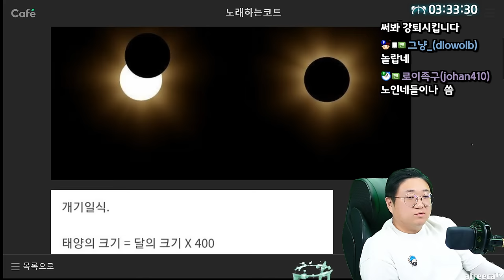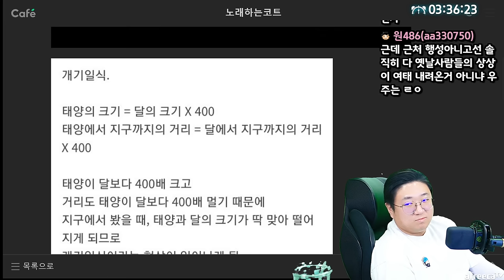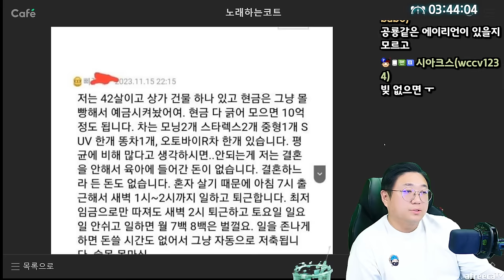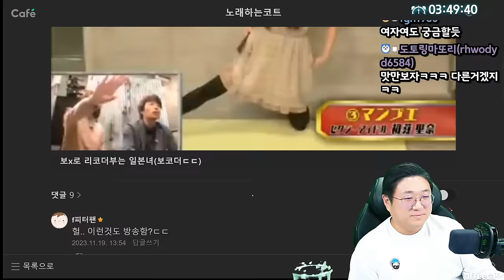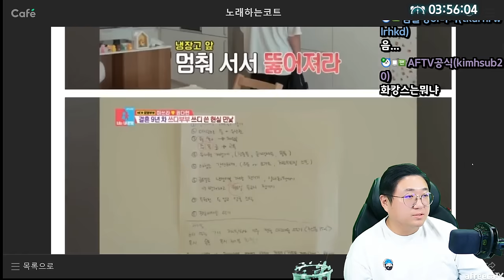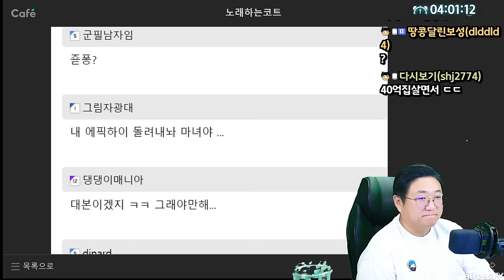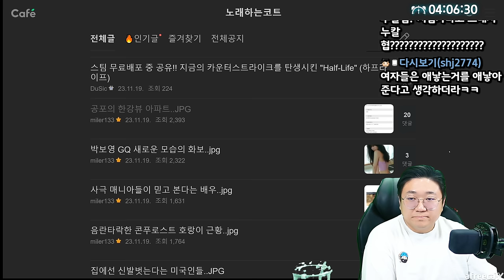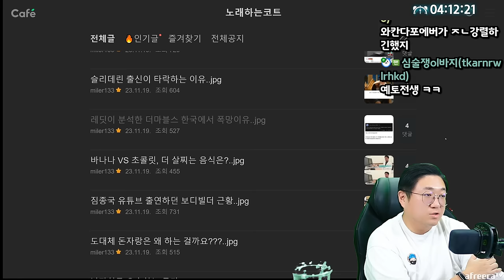요즘 40대 자산근황 ㄷㄷ (23.11.20-5)